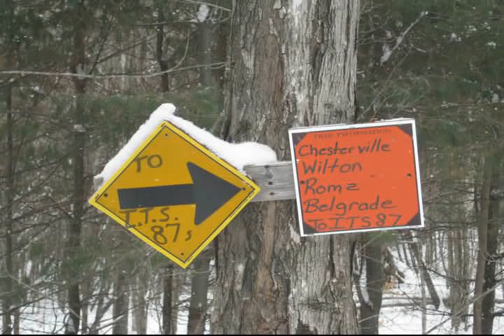X-Country Skiing the Fields of New Sharon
This presentation is a slideshow of our x-country ski outing in New Sharon, Maine, on the afternoon of 21 Januay 2012. We headed out from the Smith Farm and toured the woods and fields of the area. Arn Smith wrote and performs the song, Pineland Farms.